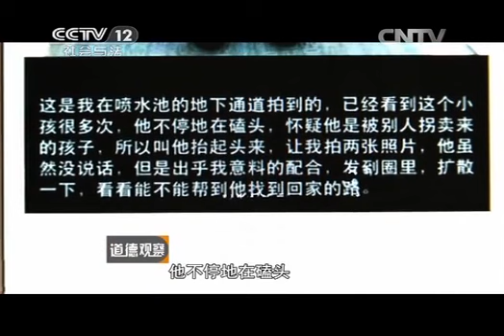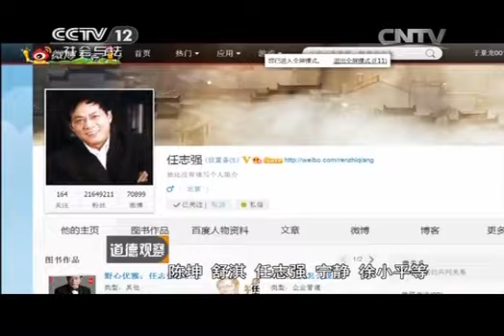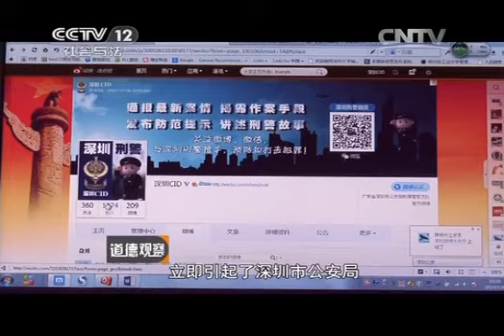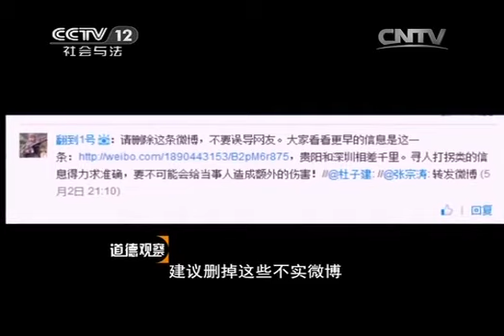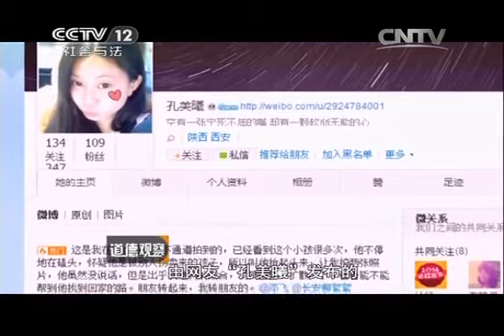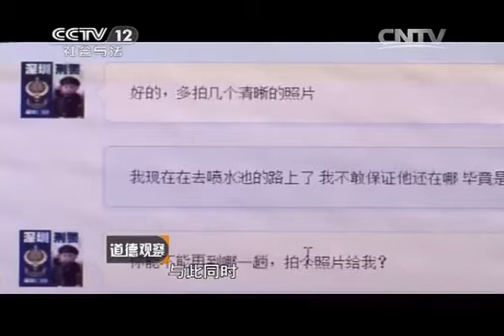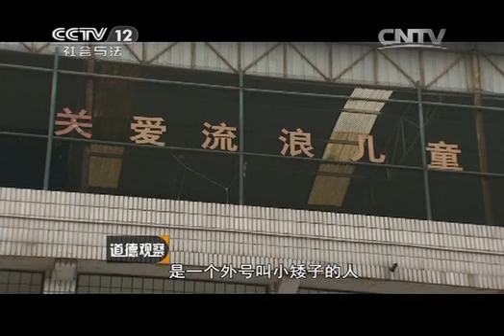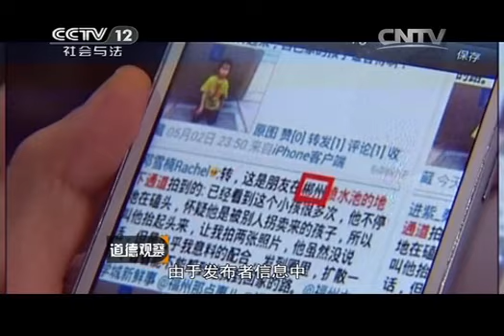20140711 道德观察 寻找"被拐"男孩